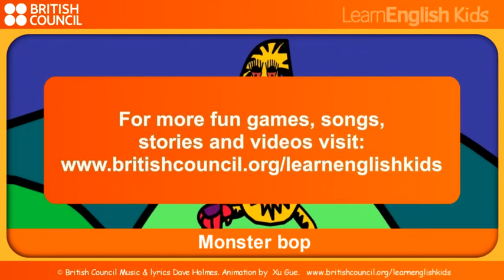Monster Bop- British Council Learn English Kids